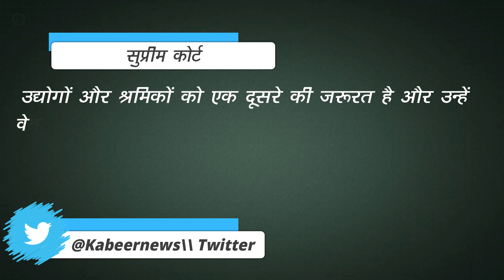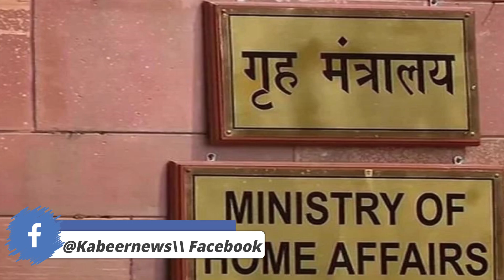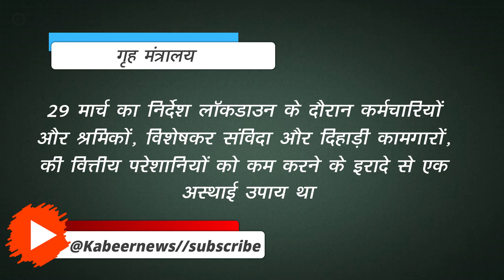श्रमिको को अब वेतन मिलेगा की नही यह भगवान भरोसे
Kabeer News Channel:  Kabeer News बहुजन समाज , राजनीति, मनोरंजन, बॉलीवुड, व्यापार और खेल में नवीनतम समाचारों को शामिल करता है।  Kabeer News चैनल की लाइव खबरें एवं ब्रेकिंग न्यूज के लिए बने रहें ।

Kabeer news channel covers the latest news in  bahujan samaj ,politics, entertainment, Bollywood, business and sports.